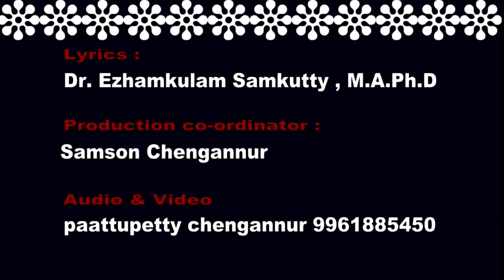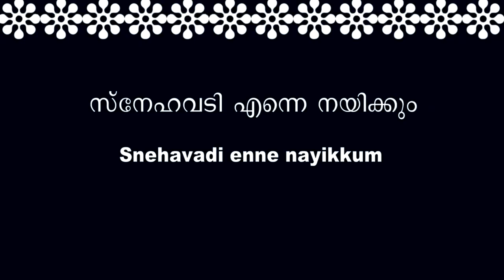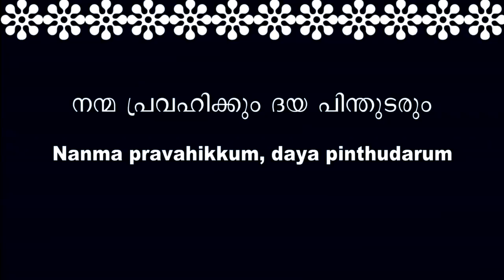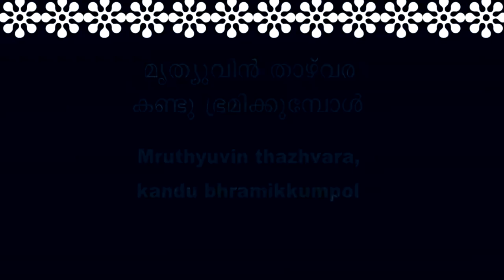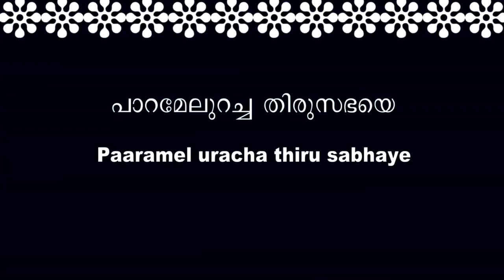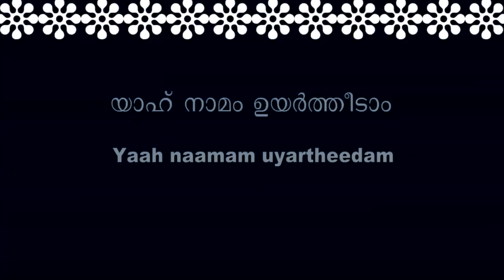YAAHAM DAIVAM ENNIDAYAN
Composed In 1974. This was an year when I was very lonely. I left India four years before that date in August 1970. However, I did not yet have any money to pay for an air ticket to visit Kerala and see my parents and sisters. I was not married then.
In 1974, there were only two students from Kerala at the University of Louisiana at Lafayette with a total student population of 15,000 in a seven hundred -acre campus. They were both Catholics from North Kerala, one majoring in computer science and the other in Physics. But nobody had time to talk or fellowship, because everyone was busy studying. My study-load was also very high and tension-filled, with at least two examinations every month for each course.
There were many North Indian students. I was the only Indian student in an eight-story dormitory that housed about eight hundred students. In those lonely days, I found strength by singing songs that others wrote and also by writing my own songs.
Some songs were composed while walking or eating, some other lines received in the heart being awakened from sleep by the sweet Spirit of God. In those years, I composed many beautiful songs in my dreams while in deep asleep, but remembered nothing when I woke up. I used to place a pen and paper near my bed to write those lines I get in sleep, but failed to wake up while dreaming.
There was no special incident behind the wrting of this song. I just wanted to praise the Lord for his blessings. In later years, I made a few minor changes in some lines.